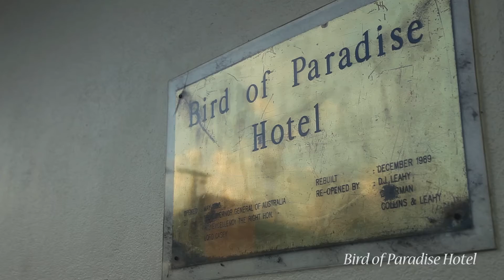GOROKA（パプアニューギニア）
標高約1,600mに位置する、新鮮な空気と緑に包まれた高原。広大な空はどこまでも青く澄み切っていてる。ゴロカは、郊外の村を訪ね歩く気軽なトレッキングから、4,508mを誇る国内最高峰・ウィルヘルム山登頂まで、山歩きにはたまらないアクティビティーが揃う、ハイランド地方のゲートシティーです。街から車で45分ほどのアサロ渓谷には、パプアニューギニアで最もキュートななアサロ族が静かに暮らしています。 また「1日で1年の気候を繰り返す」と言われる高地特有の気候は、ゴロカ周辺を国内有数のコーヒー・プランテーションへと成長させています。酸味が弱くまろやかな風味が特徴のアラビカ種は、生産量が多くない事から、希少価値のあるコーヒーとして広く認知されています。 毎年９月に、国内外からの評判が非常に高い「ゴロカショー」が開催される都市としても有名です。